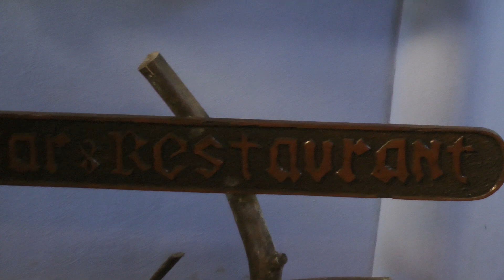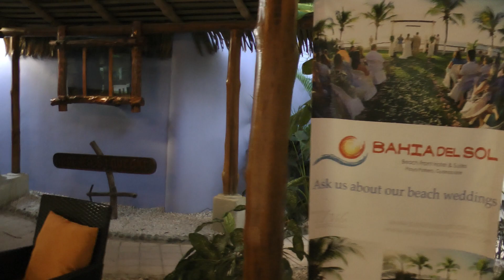pool, front desk and restaurant at Bahia del Sol Hotel, Playa Potrero, Costa RIca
This shows the swimming pool, the area surrounding the pool for sunbathing, the restaurant, the bar, the front desk and the parking lot of the charming Bahia del Sol Beach Front Hotel and Suites in Playa Potrero, Costa Rica as they appeared in late November of 2013.